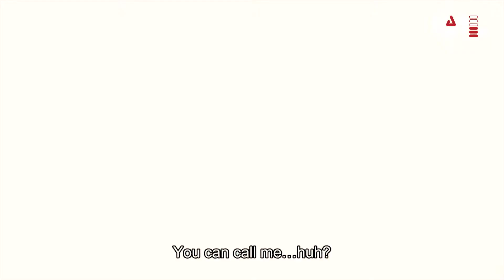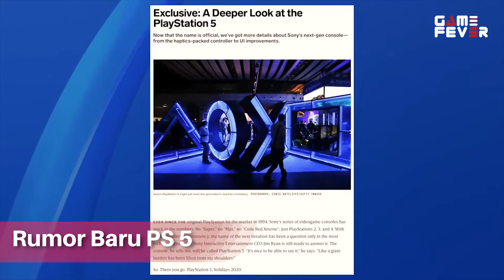One Punch Man : The Strongest Buka Pra Registrasi & Info Gameplay Ghost of Tsushima / GameFeverID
Rangkuman update pengetahuan game kalian untuk minggu ini :

1. Berita pertama ada Ghost of Tsushima yang akhirnya memperlihatkan gameplay perdananya! Dalam acara bertajuk State of Play, Ghost of Tsushima membagikan gameplay pertamanya ke publik. Dalam video yang berdurasi kurang lebih 18 menit ini, Ghost of Tsushima memperlihatkan beberapa fitur atau mekanik di dalam permainan. Salah satu fitur menarik yang diperlihatkan adalah Guiding Wind. Fitur ini akan menjadi semacam GPS di permainan, menentukan arah yang ingin kalian tuju.  Untuk sistem pertarungan, Ghost of Tsushima menawarkan dua gaya permainan yang berbeda. Samurai yang bertarung secara terbuka dengan pertarungan pedang atau Ghost sebagai mode stealth yang mematikan dengan resiko minim. Tidak ketinggalan juga aksi dengan Grapple Hook yang bisa membantu kalian menjangkau tempat tinggi. Kelihatannya seru kan? Ghost of Tsushima akan rilis pada 17 Juli 2020, eksklusif di PlayStation 4.

2. Berita berikutnya bakal menjadi kabar baik nih buat kalian yang NGEFANS sama anime One Punch Man! PlayCrab dan OurPalm bakal merilis game mobile berjudul One Punch Man: The Strongest. Game ini akan mengadaptasi langsung dari versi anime-nya dan dibimbing langsung oleh Japanese Production Committee. Jadi bisa dibilang One Punch Man: The Strongest akan menjadi game mobile One Punch Man pertama yang mendapatkan lisensi alias resmi. Karena mengadaptasi langsung dari versi animenya, kalian bisa bertemu dengan karakter-karakter terkenal seperti Saitama, Genos, Mumen Rider dan lainnya. Bahkan suara mereka akan diisi langsung oleh para aktor pengisi suara yang sama dengan versi anime. One Punch Man: The Strongest sudah membuka tahap pra-registrasi di Google Play Store dan juga App Store. Jadi pastikan mendaftarkan email kalian bila tertarik untuk bertarung bersama dengan Saitama.

One Punch Man: The Strongest rencananya akan rilis pada 16 Juni 2020 di Asia Tenggara termasuk di Indonesia.

3. Berita terakhir, lagi-lagi ada rumor baru untuk PS5 nih. Sony dirumorkan bakal mengadakan dua event lagi nih buat PS5. Tapi bukan untuk memperlihatkan seperti apa konsol PS5 ya. Dua event ini kabarnya akan lebih fokus ke deretan game yang bakal diluncurkan untuk PS5. Event pertama akan dilaksanakan awal Juni mendatang. Di event bulan depan tersebut, Sony akan lebih fokus ke game untuk PS5  dari perusahaan pihak pertama dan seterusnya. Sedangkan event kedua akan berlangsung di bulan Agustus. Di event kedua ini, Sony akan menayangkan kembali acara State of Play yang mana mereka akan kembali memperlihatkan judul-judul game yang akan hadir di PS5 dan juga PS4. Tentu saja kabar ini masih sebatas rumor belaka sampai Sony benar-benar mengumumkannya secara resmi.